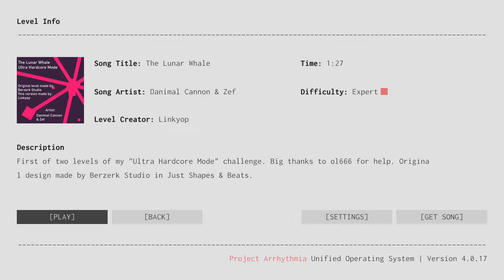The Lunar Whale (Ultra Hardcore Mode) (1.0) | Danimal Cannon & Zef (PA level made by me)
...with ol666 help, thank you!

Original design belong to Berzerk Studio.